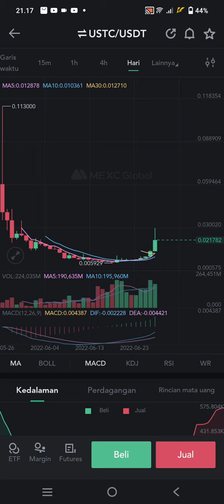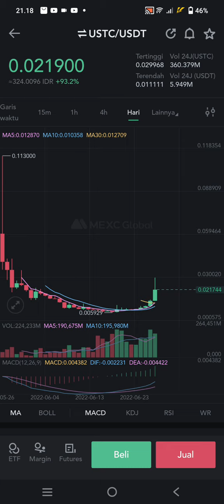CUAN DADAKAN😁😁 ANONIMUS..